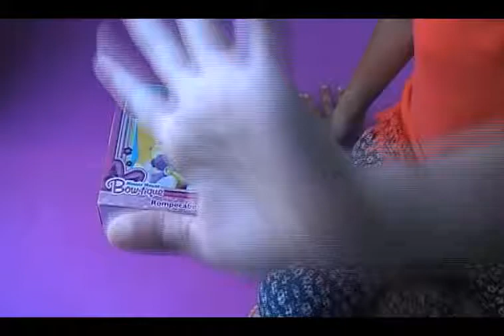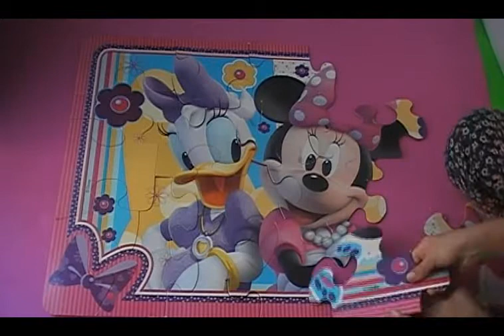Rompecabezas - Puzzle - Minnie mouse bow-tique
En este video verás como armamos un divertido rompecabezas de minnie mouse bow-tique.
El puzzle tiene doble lado!
Super divertido!
Ven a jugar y diviértete!